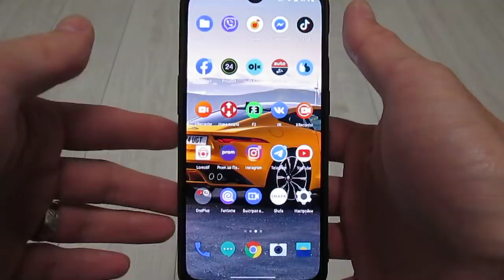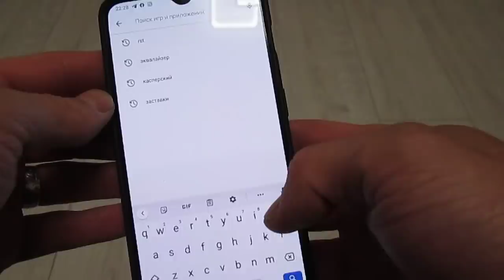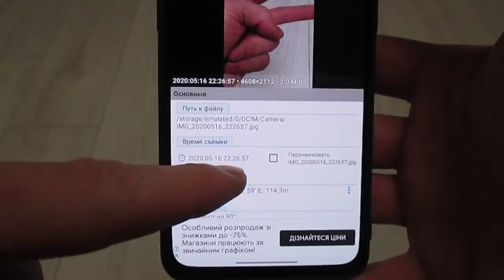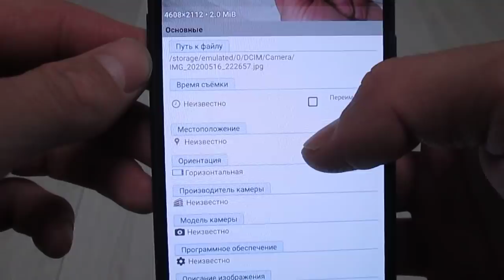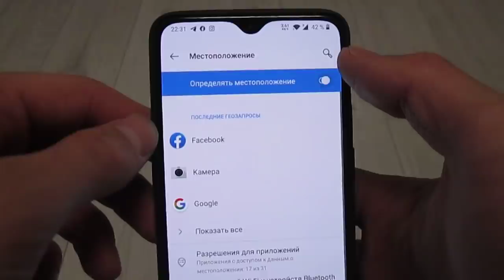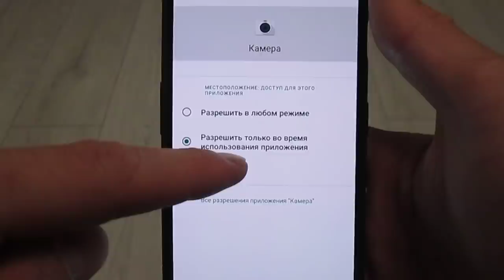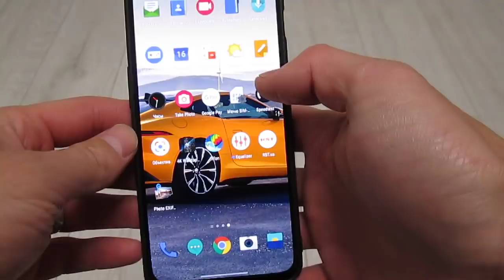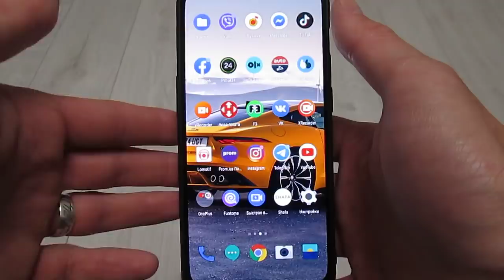Ты просто ОФИГЕЕШЬ, Когда Узнаешь о ТОМ, что СКРЫВАЮТ ТВОИ ФОТОГРАФИИ НА ТЕЛЕФОНЕ!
Ребят, скажите как вы думаете что скрывают ваши фотографии на вашем телефоне? Многие не сразу смогут ответить на этот вопрос. Я же хочу с вами поделится действительно стоящей информацией, которая думаю будет очень важна для всех вас. Дело такого рода, что после того как мы сделали фотку на своем мобильном телефоне, сразу же с ней закрепляются ваши данные: местоположение, время сделанной фотографии, на каком гаджете была она сделана. А это согласитесь очень большая информация. После мы эти фотки запускаем в сеть или же сбрасываем своим друзьям. Но по фотке можно узнать много как вы видите. И для того чтобы этой информацией не кто не владел кроме вас, мы ее удаляем. КАК? В этом видео я покажу как это сделать быстро и легко. А в конце ролика будет бонус плюс, я покажу как это все отключить!

Помощь каналу в развитии: WebMoney: WMZ - Z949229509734 - R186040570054